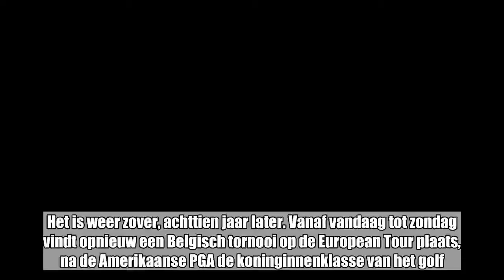COMMENTAAR. Een potje golf geen topsport? Een potje onzin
Het is weer zover, achttien jaar later. Vanaf vandaag tot zondag vindt opnieuw een Belgisch tornooi op de Euro­pean Tour plaats, na de Amerikaanse PGA de koninginnenklasse van het golf. Daar zijn ze dus weer, de geruite broeken uit de hogere financiële echelons met een buikje in een golfkarretje, amusement voor pensionnés. Kijk naar Roger Vanden Stock, de bijgenaamde Vanden Golf-stok, de voormalige Anderlecht-voorzitter wiens echtgenote gisteren in deze krant vertelde dat hij zijn pensioenperiode aardig kan verdrijven met een potje golf.  Dat cliché is dus een potje onzin. Profgolfers doen aan topsport, punt. En golf is big. Het hangt enkel af vanuit welk perspectief je dat bekijkt. Tijdens de klassieke voorjaarsperiode denken wij ...